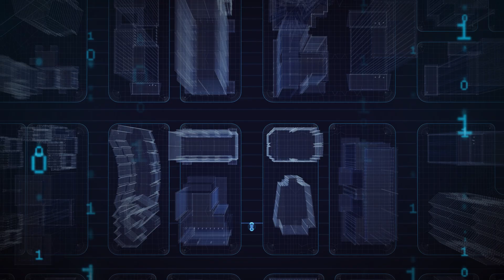[메이드인플러스] 고윤정 X 캐롯 선후할인 | 2023년8월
광고 모델 캐스팅 에이전시 "메이드인플러스"